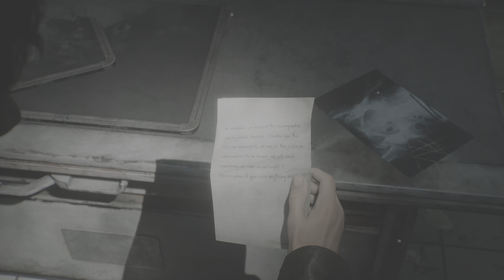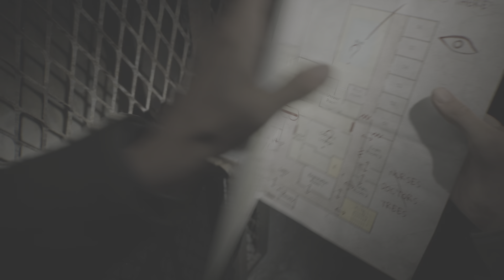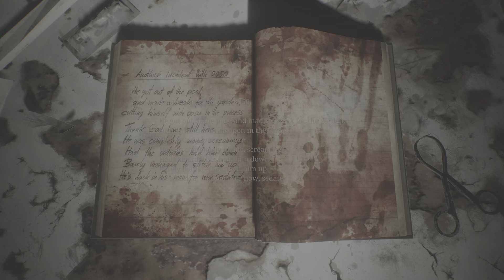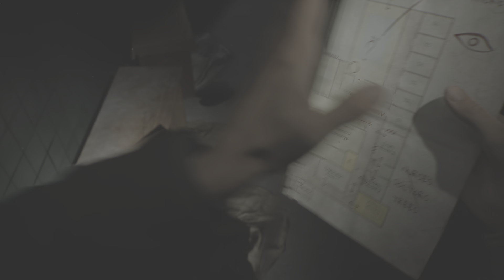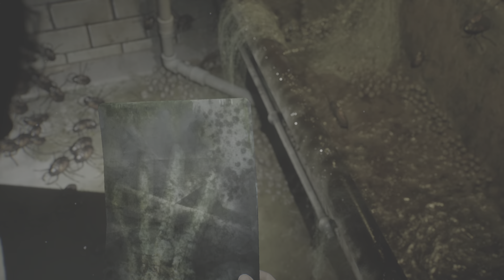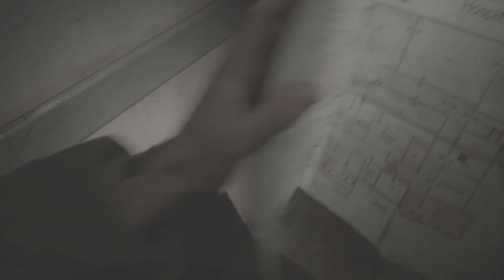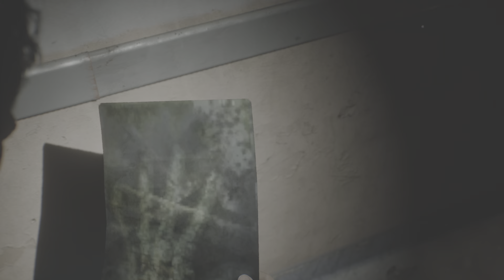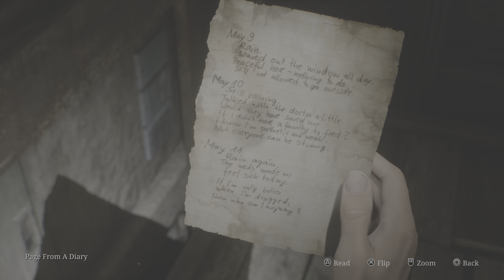Finally Confronting Laura - SILENT HILL 2